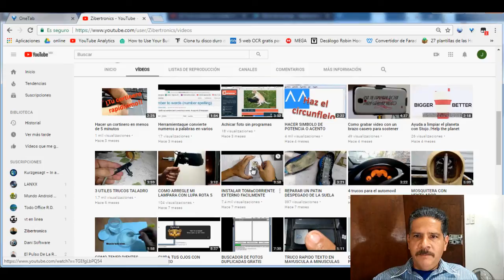💥💥Video que use para promocion de canal💥💥🌟🌞🌞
Este video lo subi para promocionar mi canal en un compilado que se hizo de varios youtubers para darse a conocer. Gracias a la amabilidad de Cesar propietario del canal Espacio de Cesar que se enfoca en videos de ciencia y tecnologia.